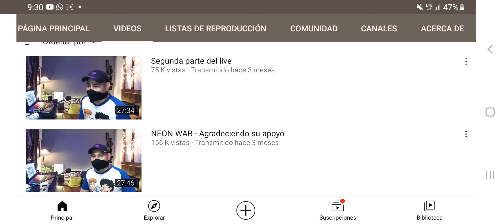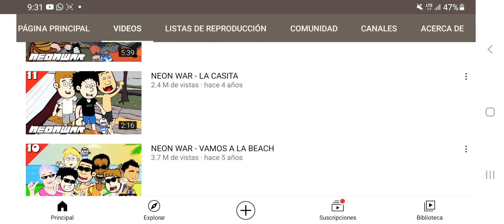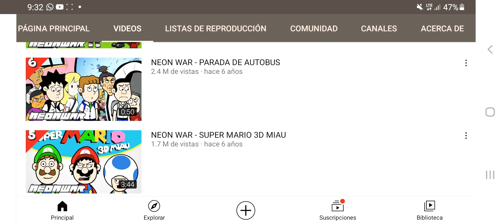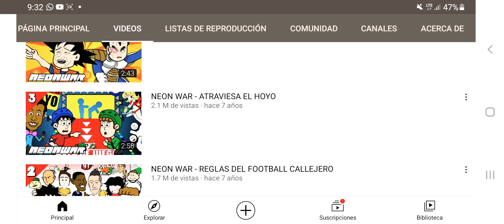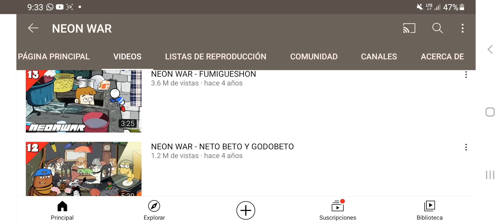Neon War X SIEMPRE!!!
Un tributo a uno de los grandes creativos que había surgido en nuestro país.